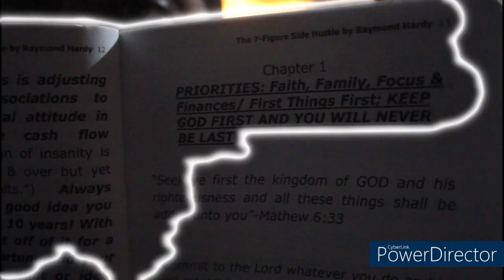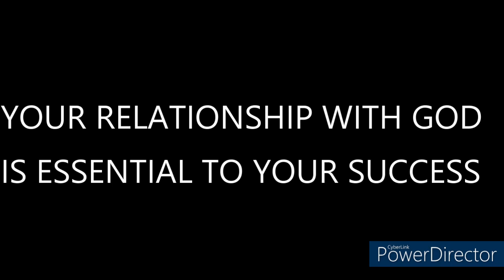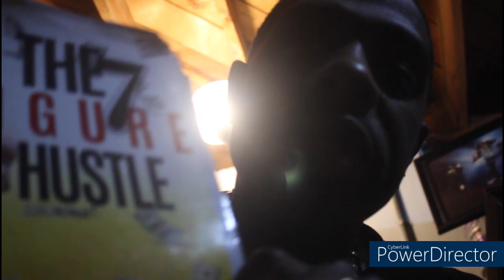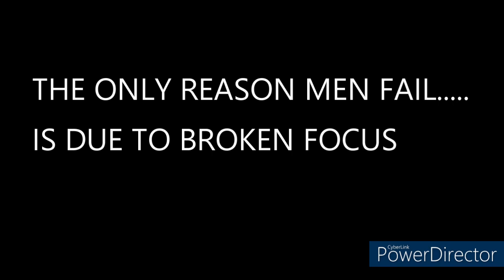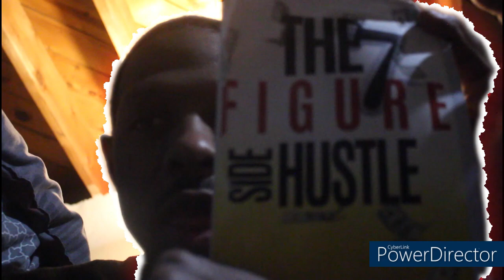Chapter 1: Priorities (7 Figure Side Hustle)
click the link below to purchase "The 7 Figure Side Hustle"

Welcome to "Capital DC" YouTube Channel!

Capital DC is a YouTube channel that presents motivation and inspiration for the inside of your body as well as the outside also with attractive various delicious and healthy juice recipes. You can know the details of all the juice recipes that are beneficial for health through my video. I have shown in the video the causation of making delicious juice which will increase your knowledge. I hope to create and present more outstanding videos in the future. Keep watching  my other videos until We come up with more Excellent and Interesting videos. I hope that you enjoy and have a great time here.

In this particular video DC is reading chapter 1 from the book "7 Figure Side Hustle" by Raymond Hardy. The chapter is called Priorities. In this chapter the author "Big Ray" Hardy tells readers that before to start anything keep your priorities first. Family, Focus, Faith and Finances always first.

🔶We Juice Are The Difference In The Juice World.100 Percent Of Our Products Enhance The Body In Some Kind Of Way. Secondly We Juice Is What (We Do) At We Juice.

🔶Our main goal is to Enhance the body one juice or smoothie at a time. Offering a few food options.

🔶We juice is a concept designed by chefs, life coaches and trainers. The ones who feed the people on many different levels. we took a few steps back to the basics of adding life enhancers that you can add to any. Juice smoothie or craft tea. We juice is for every one. That is our mission.

✅Thank you for all of the support don't forget to show some love on this channel.

diaryofachef

raaj bundles

Tap In At We Juice | 7 Figure Side Hustle | Healthy And Delicious Mix Fruit Juice | Lord DC